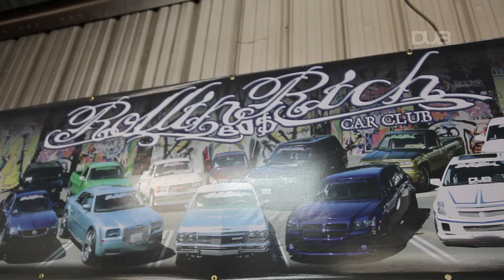DUB My Ride - 2012 Ford Focus - Episode 3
One lucky Ford enthusiast was given the chance to get his 2012 Focus customized by the DUB Garage team. But the catch was he had to drop everything else for this once in a lifetime chance. With an amazing opportunity being offered, Edgar quickly jumped at the chance to dress up his ride.
DUB called in their friends at Saticoy Customs in Saticoy, CA to help out with the customizations.